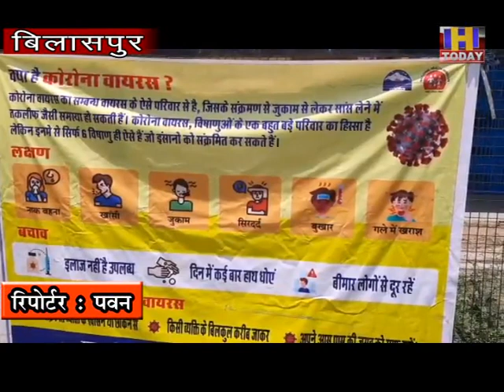युवती को फर्जी तरीके से कोविड वैक्सीन लगाने का मामला सामने आया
सीएमओ बिलासपुर कार्यालय में हेल्थ सुपरवाइजर के पद पर तैनात एक कर्मचारी पर युवती को फर्जी तरीके से कोविड वैक्सीन लगाने का मामला सामने आया